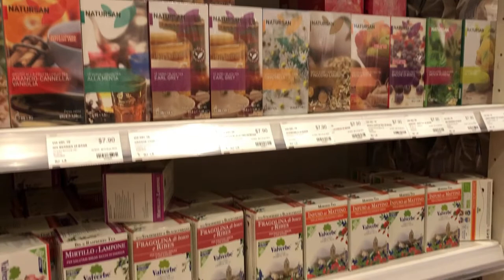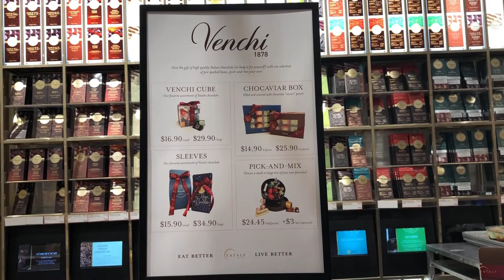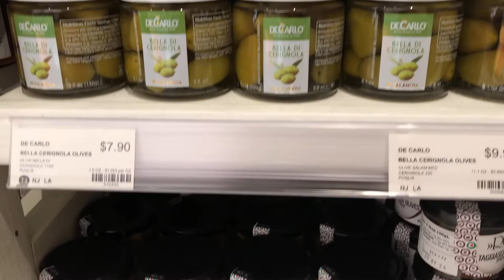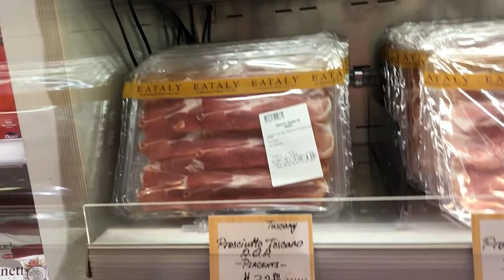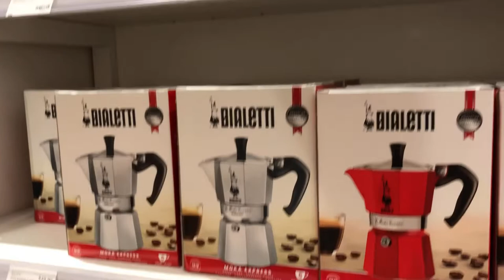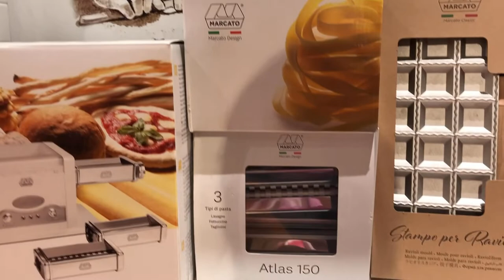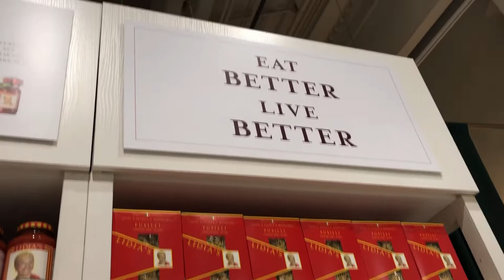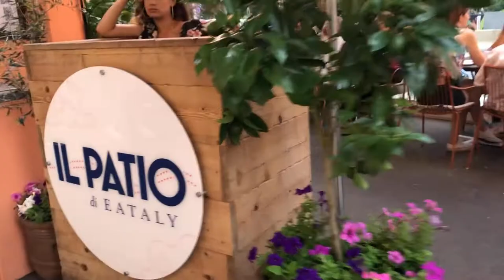EATALY in the FlatIron District in New York: Shop / Eat Italian in NYC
This is one destination for various restaurants serving up Italiant cuisine and a shopping center that features Italian brands from your everyday pasta and sauce to dinnerware, etc.  Going in is a visual delight and is an experience you must not miss if you are ever in the Flatiron District.  They have a second brand downtown, but this is clearly my favorite!